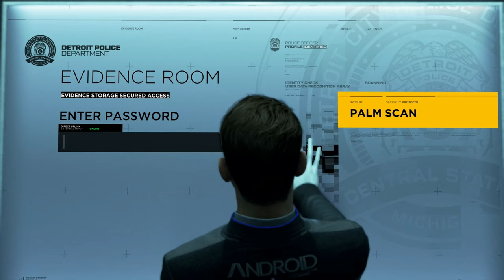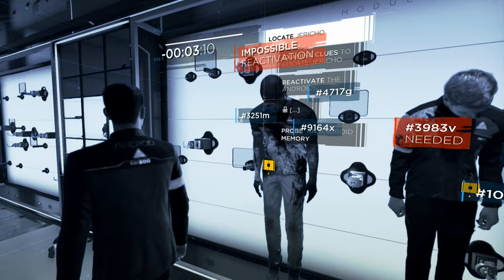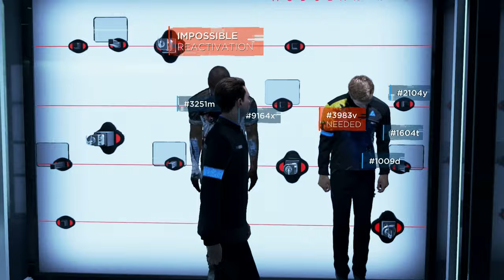Detroit: Become Human Silent Gameplay No Commentary Part 28